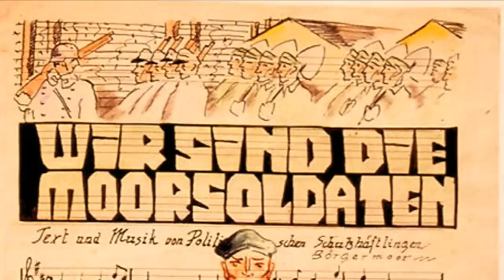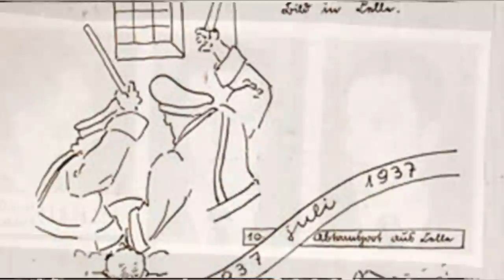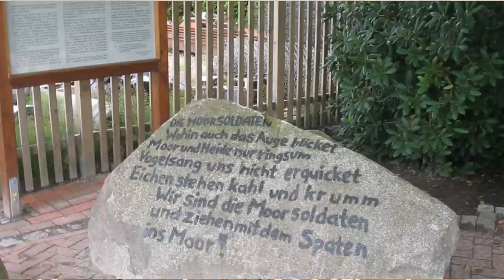The Peat Bog Soldiers - Paul Robeson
Text: Johann Esser u. Wolfgang Langhoff

Far and wide as the eye can wander,
Heath and bog are everywhere.
Not a bird sings out to cheer us.
Oaks are standing gaunt and bare.

We are the peat bog soldiers,
Marching with our spades to the moor.
Up and down the guards are marching,
No one, no one can get through.
Flight would mean a sure death facing,
Guns and barbed wire block our view.

But for us there is no complaining,
Winter will in time be past.
One day we shall rise rejoicing.
Homeland, dear, you're mine at last.

No more the peat bog soldiers
Will march with our spades to the moor.

Die Moorsoldaten:
Wohin auch das Auge blicket.
Moor und Heide nur ringsum.
Vogelsang uns nicht erquicket.
Eichen stehen kahl und krumm.

Wir sind die Moorsoldaten
und ziehen mit dem Spaten ins Moor.
Hier in dieser öden Heide
ist das Lager aufgebaut,
wo wir fern von jeder Freude
hinter Stacheldraht verstaut.

Wir sind die Moorsoldaten etc
Morgens ziehen die Kolonnen
in das Moor zur Arbeit hin.
Graben bei dem Brand der Sonne,
doch zur Heimat steht der Sinn.

Heimwärts, heimwärts jeder sehnet,
zu den Eltern, Weib und Kind.
Manche Brust ein Seufzer dehnet,
weil wir hier gefangen sind.

Auf und nieder geh´n die Posten,
keiner, keiner kann hindurch.
Flucht wird nur das Leben kosten,
vierfach ist umzäunt die Burg.

Doch für uns gibt es kein Klagen,
ewig kann nicht Winter sein,
einmal werden froh wir sagen:
Heimat du bist wieder mein.

Dann zieh´n die Moorsoldaten
nicht mehr mit dem Spaten ins Moor.

Im Jahre 1933 wurden im Konzentrationslager Börgermoor in einer Nacht die Gefangenen von den SS-Wachen brutal verprügelt. Die Gefangenen wollten etwas für ihre eigene Ehre nach der "Nacht der langen Latten" tun.
Sie wollten an einem Sonntag den Wachen zeigen, dass sie nicht den Lebensmut verloren hatten und planten eine Kulturveranstaltung, den "Zirkus Konzentrazani".
Für diese Vorführung entstand das Lied "Die Moorsoldaten".
Am Schluss der Vorstellung erklang das Lied zum ersten Mal.
Die Häftlinge in den Emslandlagern nannten sich selbst "Moorsoldaten" wegen ihrer grau-grünen Uniform mit Rekrutenkappen.
Der Text ist anschaulich und gut nachvollziehbar. Die Situation der Gefangenen wird in den einzelnen Strophen dargestellt. Die unmenschliche Behandlung und Unterbringung wird in den einzelnen Strophen zum Teil nicht direkt beschrieben, es gibt viele Verschlüsselungen. Dies trifft z. B. für das Wort "Moorsoldaten" zu und für den Satz der letzten Strophe "Ewig kann's nicht Winter sein". Aufgrund dieses Satzes wurde das Singen des Liedes zwei Tage nach der ersten Aufführung verboten.
Trotzdem gelang es den Häftlingen, das Lied aus dem Lager herauszuschmuggeln. Es wurde in alle Konzentrationslager Deutschlands weiter gegeben. Es ist eines der bekanntesten Lieder aus dem Widerstand.
Texter des Liedes "Wir sind die Moorsoldaten" waren der Bergmann Johann Esser und der Schauspieler und Regisseur Wolfgang Langhoff. Komponist des Liedes war der kaufmännische Angestellte Rudi Goguel.
Auszug aus dem Hafttagebuch von Rudi Goguel, dem Komponisten des Moorsoldaten-Liedes:
"Meine Kameraden erreichten, dass ich für drei Tage mit einer simulierten Verletzung in das Revier eingeliefert wurde, und dort habe ich nächtlich auf eingeschmuggeltem Papier dann einen vierstimmigen Satz geschrieben, der späterhin, als ich wieder herauskam, illegal im Waschraum einer Baracke einstudiert wurde. Und zwar suchte ich mir 16 Sänger eines Solinger Männergesangsvereins, der geschlossen bei uns inhaftiert war, mit denen ich das Lied einstudiert habe. Auf der Veranstaltung war das Lied die letzte Nummer, und schon bei der ersten Strophe merkten wir, welche Wirkung es ausstrahlte."